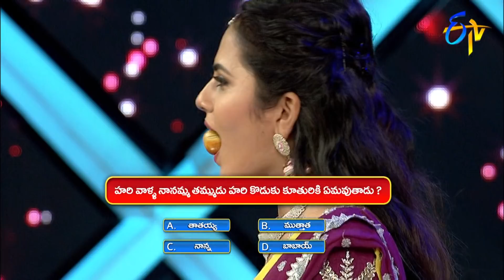Ammadu Lets Do Kummudu | Star Mahila | 18th August 2020 | ETV Telugu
In Ammadu Lets Do Kummudu round, celebrities participate in an amusing quiz game to win the round.